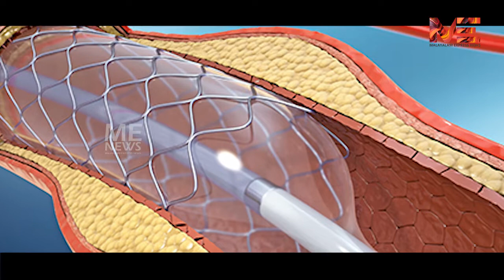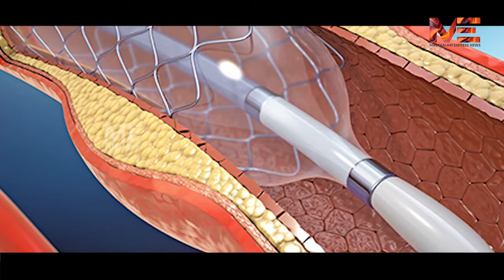കൊറോണ പഠിപ്പിച്ച പാഠങ്ങൾ;സൂപ്പർ സ്പെഷ്യാലിറ്റിആശുപത്രികൾ, ആഡിറ്റോറിയങ്ങൾ പൂട്ടി,മരണ നിരക്ക് കുറഞ്ഞു